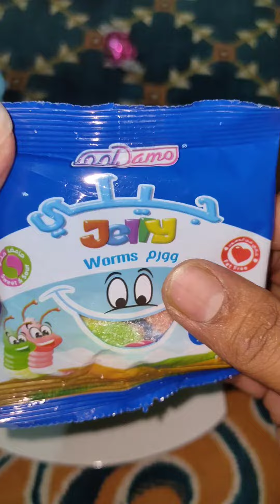Jelly worms fruits flavor jelly പുഴു ജെല്ലി കഴിച്ചപ്പോൾ 🤑🤑🤑🤑🤑ബ്ലാaaaa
abu ilaan 1.0
puzhu shape jelly
# jelly